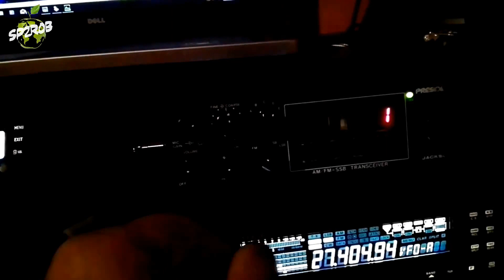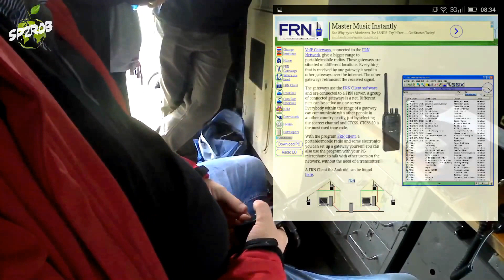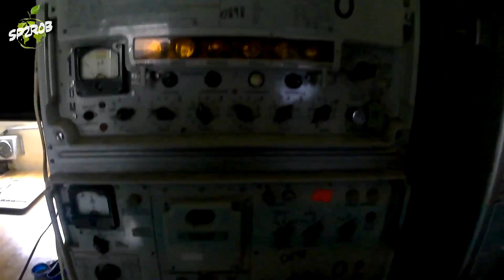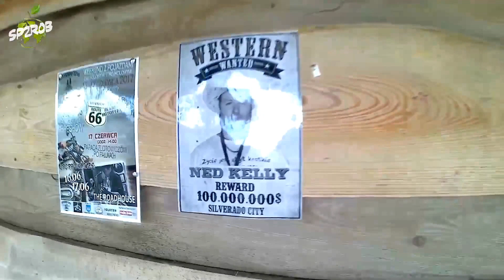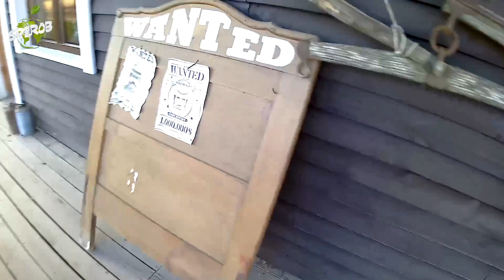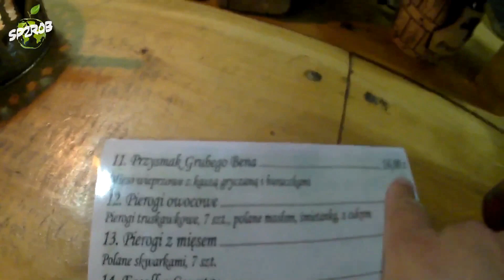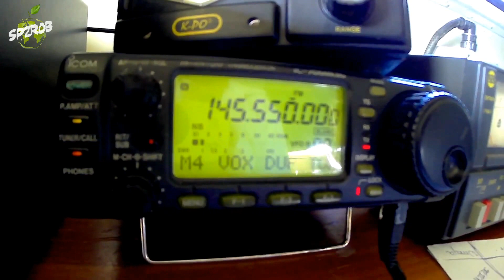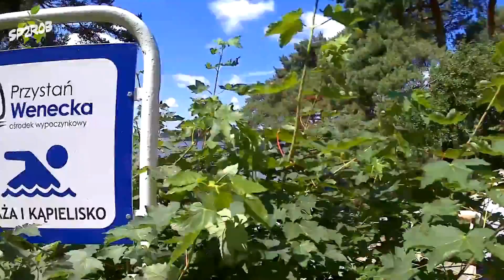Rodzinny Zlot Krótkofalowców cz.2 Wenecja 2017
Kujawsko - Pomorskie Stowarzyszenie Krótkofalowców
organizator Rodzinnego Zlotu Krótkofalowców Wenecja 2017
Relacja z trzech dni spotkania w dniach 16-18 czerwca.